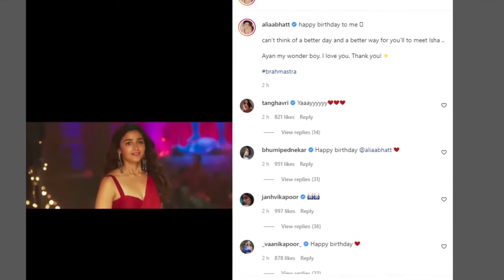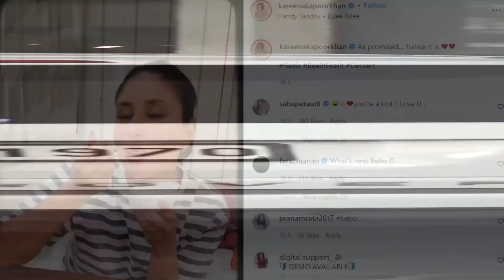Alia Ranbir Brahmastra Shoot In Varanasi | Bollywood Actors Favorite Food | Kareena Enjoying Halwa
Alia Bhatt and Ranbir Kapoor shooting for Brahmastra film at Varanasi Ghat. Ranbir Kapoor was in a white tee and blue denims paired with a red shirt. Alia Bhatt was seen in a yellow outfit. The Ayan Mukerji film is their first film together and is slated to hit theatres on September 9, 2022 it seems.
Salman Khan loves Biryani, kebabs and modaks. Priyanka Chopra calls herself a “Chaat person”. She also craves for makki ki roti and sarso ka saag, Pizza and Lasagna. Hrithik Roshan loves samosas and loves to eat home made mutton. Anushka Sharma's all time favorite, Butter Chicken with a lot of butter, spices and love. Akshay Kumars favorite food is the authentic Thai green curry. loves Chinese cuisine and tandoori too. Kareena craves for heavy Italian cuisine, especially Pasta and Pizza. She also calls herself a Ghar-Ka-Khana girl who occasionally loves having a good chocolate cake. SRK is a big tandoori chicken addict. He also loves binging on Hyderabadi Mutton Biryani, Khatti Dal and crispy juicy grilled chicken as his favorite food. Deepika loves her Idly and Sea food. She has immense love for her South Indian dishes. Especially Idli Sambar. She also craves for south Indian filtered coffee and nimbu pani. Sonam Kapoor loves pav bhaji loves Bengali cuisine like Shorse Ilish and Cholar Dal. Abhishek Bachchan favourite food is the yummy-Licious Rajma Chawal. Katrina Kaif openly admits her love for deserts. She loves Ice Cream and Cinnamon Rolls. Katrina also craves for Paya and Kadak pav. Ananya Pandey loves to binge on Italian and Indian cuisines. Ananya loves having butter chicken and cheese nun as her favorite food. Ranbir loves Jungly Mutton Curry too much.  Ranbir also loves binging on Butter Chicken and Paya. Ranveer Singh is a huge fan of Mutton Curry. Ranveer also loves Chinese Cuisine, Chocolates and Besan ke laddoo. Kartik Aaryan oves Chaole Bhaturi and Pav Bhajis. Ayushmann likes chicken curry and desserts like Halwa, Imarti, Rasgullas, Faluda, Kulfi. Alia `Bhatt likes French fries, Moong Dal ka Halwa and Rasgullas. She loves having Mumbai’s street food especially paani puri. Varun Dhawan loves chicken too much. Vicky Kaushal loves to have Aloo Paratha, Chicken and Fish.
Kareena Kapoor gorges on Halwa after delicious Biryani. She posted a new video where she can be seen gorging on halwa. Captioned it as, As promised… halwa it is. ReelItFeelIt Dessert. Kareena will be seen in ‘Laal Singh Chaddha’ alongside Aamir Khan next.